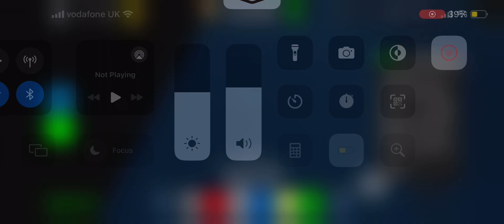Making a hacker meeting area and he part 1